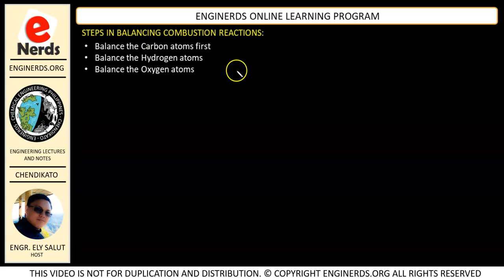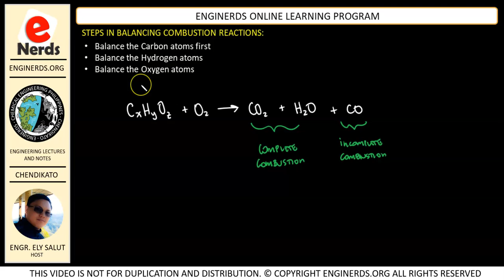HOW TO BALANCE COMBUSTION REACTIONS | CHEMICAL ENGINEERING CALCULATIONS | TAGALOG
In continuation of our course for Chemical Engineering Principles and Calculations regarding Stoichiometry of Fuel Combustion, we will be reviewing today how to balance a combustion reaction. Language is in mixed English and Filipino / Tagalog.

We also publish articles and vlogs that covers the following:
• Personality development
• Business vlogs